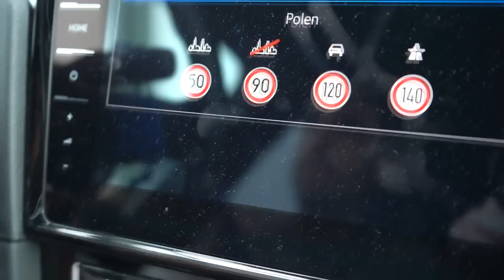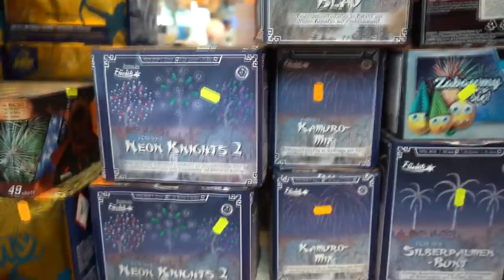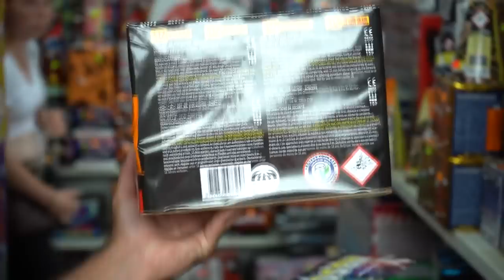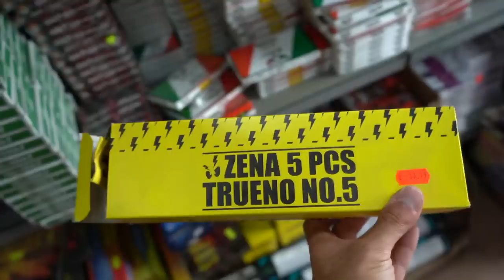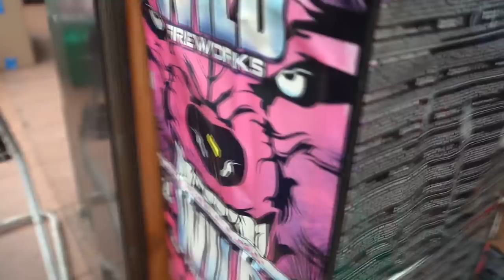DIT IS DE VUURWERK MARKT VAN POLEN!